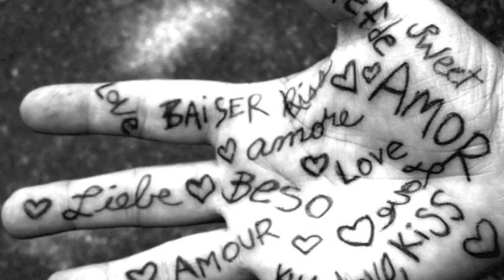Bruno Mars - Grenade Cover by AiNUL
a cover of Bruno Mars Grenade..
pictures are not mine, courtesy of google.. heeh.. ;p

Sorry for the slight glitches.